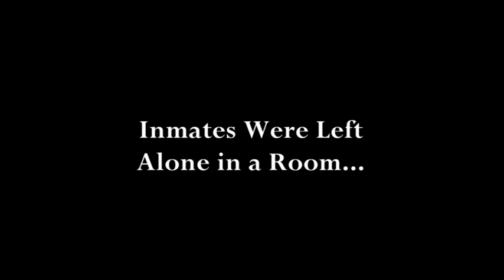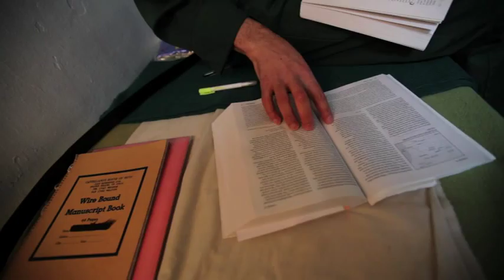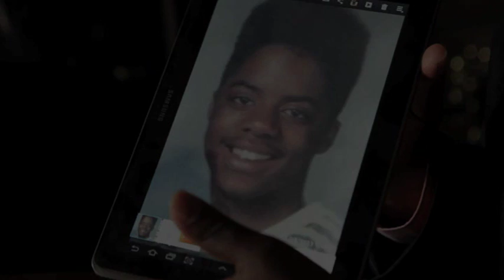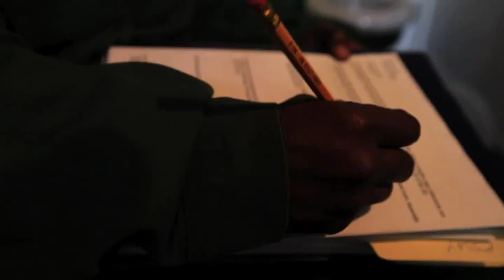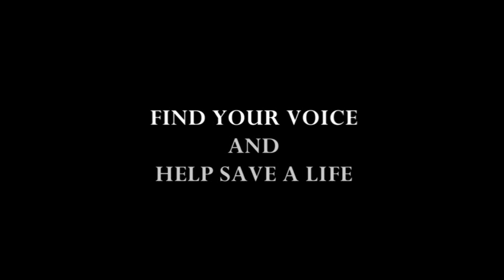VOICES FROM WITHIN - Trailer